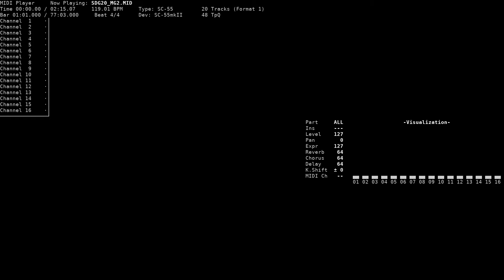Kugutsu Stage - Sword Dancer: Goddess of Evil Blade (NEC PC-9801, SC-55mkII)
Title: Kugutsu Stage / クグツステージ
Game name: Sword Dancer: Goddess of Evil Blade / ソードダンサー 凶刃の女神
Composer: Yuko Anzai
System: NEC PC-9801
Sound version: SC-55mkII
Playback device: Roland SC-55mkII
Source: game rip (SDG20.MG2, TGL FMP v3 format), converted to MID using fmp2mid

Huge thanks to bmosley and vgmdb for the translations of the Japanese song titles.